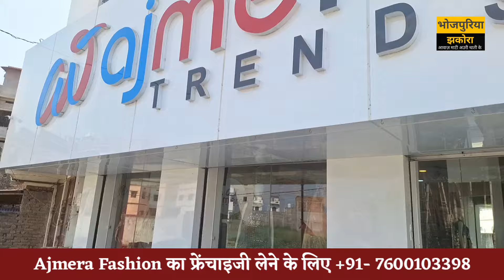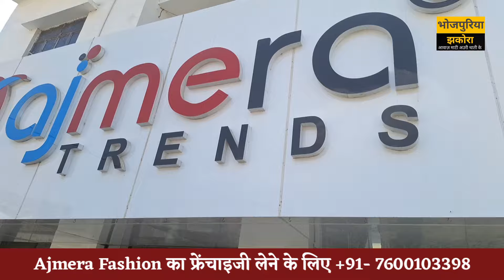Dubai में लाखों का नौकरी छोड़ सुनील ने लिया Ajmera Fashion का Franchise मॉडल | बदल गई इनकी जिंदगी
Agar Aap Ajmera Fashion Ka Frenchise Lena Chahate Hai To Turant Call Kijiye Aur Kapdo Ki Duniya Me Aap Bhi Apna Kismat Chamakaiye.

Reporter And Editor - Amarjeet Kumar Giri
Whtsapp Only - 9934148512